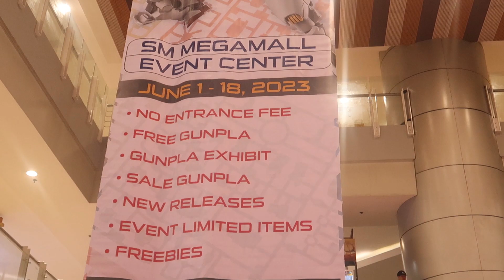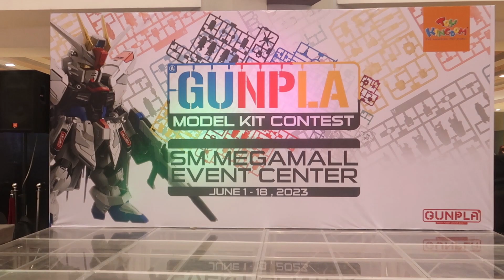GMKC 2023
Coverage of Gundam Model Kits Competition 2023 (GMKC) at SM Megamall activity center from June 3-18, 2023